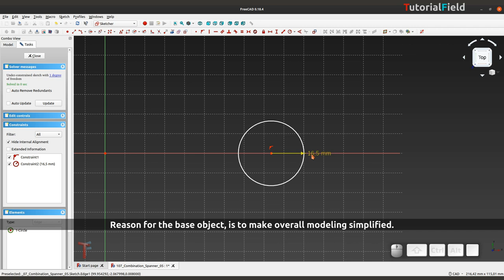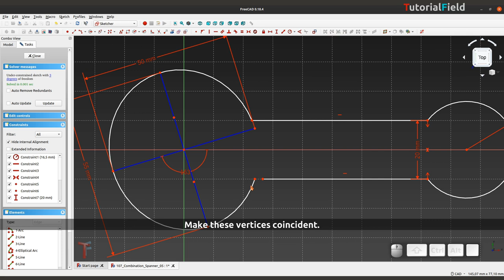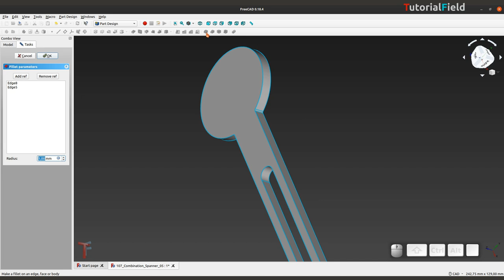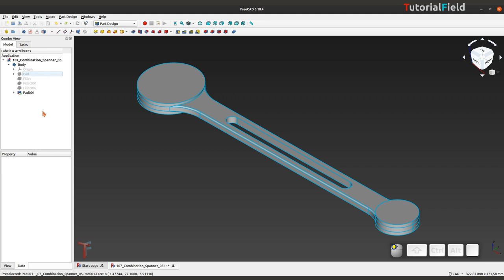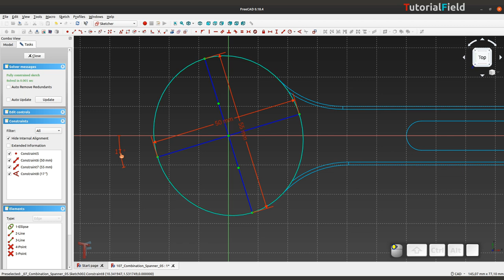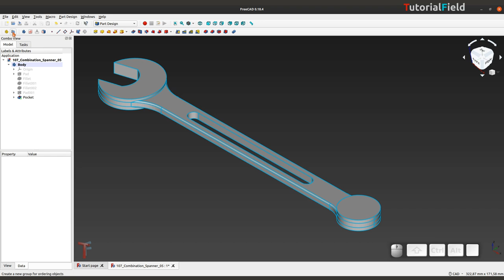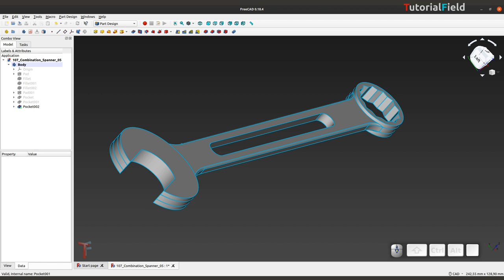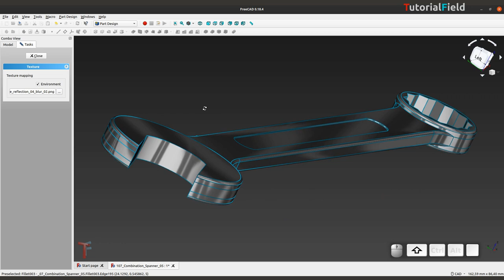Freecad tutorial - Combination Spanner - Product design #107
In this Freecad tutorial, I'm modeling the combination spanner.
This type of model may require a heavily detailed base sketch, and, then pull out the rest of the model from it. But, I've used a bit of trickery, to achieve this result. The modeling can be simplified into several steps, and make the whole process a lot easier.

The only thing I have to mention is that I might redo this tutorial, and create one with the more standardized measures, as this one might be too simplified, uses familiar tools, which is the general reason why I've used less text guidance here.

But if anything needs to be clarified, please ask.

I hope you'll find this tutorial useful!